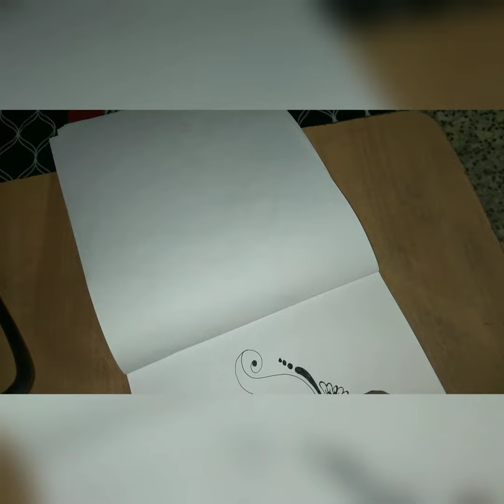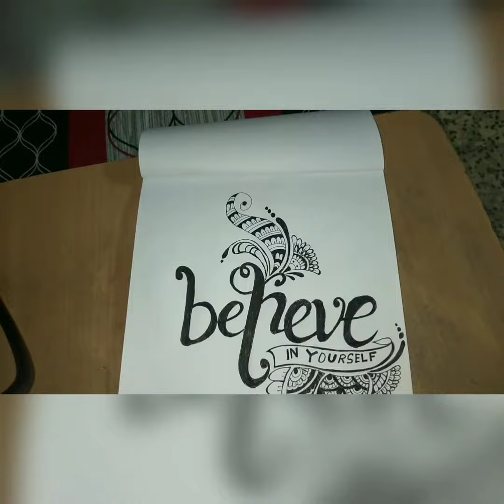Title|| design artistdesigns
video content :-
1)design
2)artist design
3)design of mehndi
4)mehndi design
5)drawing
6)sketch
7)artist kit design
8)
9)
10)

Follow on

My Gears:-

My camera

Small tripod stand

Large tripod stand

Table tripod stand for mobile

About channel:-DIY with Parul is a youtube channel in which you will find any type sketching, cooking, mehndi or any creative items with full of satisfaction.